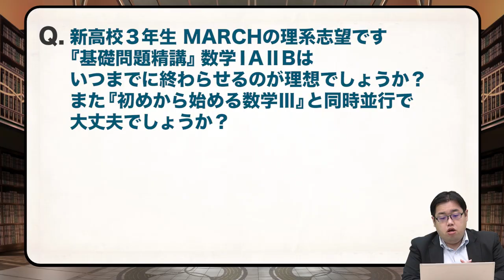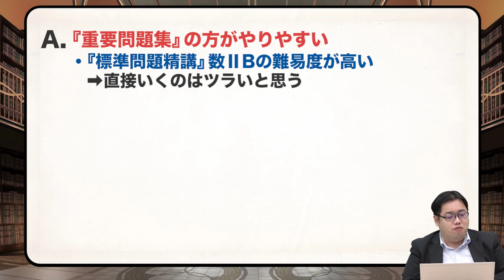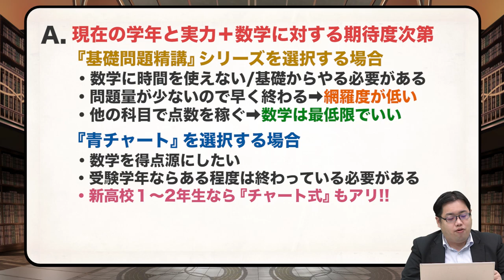【数学の悩み解決!!】基礎問のあとにやるべきは重要問題集 or 標準問題精講!?《一問一答》教えて中森先生!!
今回は『[基礎問]のあとにやるべきは[重要問題集]or[標準問題精講]!?』です!!
今回は数学質問回の第二弾!!
メジャーな参考書の使い方に関する質問が盛り沢山!!
中森先生が丁寧に解説します!!

中森先生への質問はコメント欄にお願いします。

【旺文社×Radiotalk共同企画】大学受験生を応援する番組をスマホアプリ「Radiotalk」にて配信スタート！

■大学進学を目指す高校生や浪人生にとって、ストイックになりがちな日頃の受験勉強。その合間に、少しでも気分転換をして、前向きになってもらいたい・・・・・・そんな願いからうまれた２つの番組企画。元気が出るメッセージや小ネタ、気持ちが楽になる悩み相談、ちょっと入試にリンクするウンチクなどで構成されるトークは、日ごろの授業や受験指導の中では聞けないざっくばらんな内容です。大学受験予備校で数多くの受験生を合格に導いてきた著名な２人の“MC”がおくる、聞いて美味しい受験の雑談です。

▼「受験生応援！ 武田塾中森が送る 合格言」
MC：中森泰樹　（武田塾教務部長）

▼「受験生応援！学びエイド鈴木悠介が送るちょっと楽しく・ちょっと役立つ世界史」
MC：鈴木悠介　（学びエイド講師）

■配信日
・12月4日（金）より、毎週1本ずつ配信、各番組で全12回（予定）

■視聴方法
・Radiotalｋアプリ（無料）をダウンロードし、番組を指定または検索して視聴。